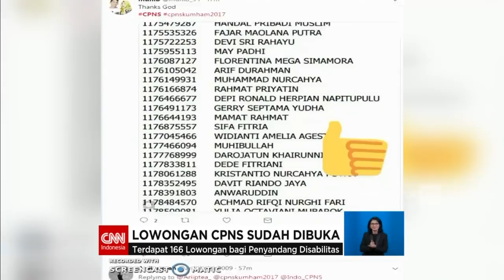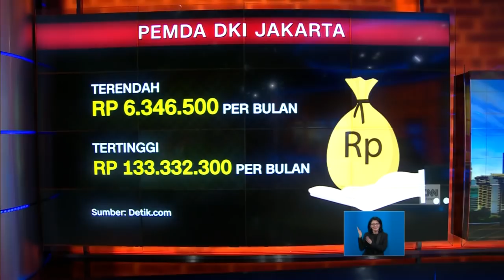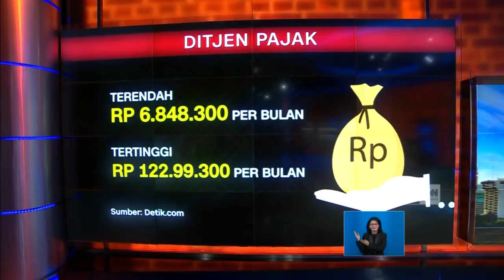Lowongan CPNS Dibuka, Ini 3 Intansi Dengan Gaji Tertinggi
Ada kabar baik bagi anda, para pencari kerja.  Pemerintah telah  membuka lowongan pekerjaan calon pegawai negeri sipil 2017 putaran 2. Hampir 18 ribu lowongan pekerjaan tersedia, di berbagai kementerian ataupun lembaga negara. Untuk menanggulangi kecurangan, Ombudsman menyediakan posko aduan.
Tiap kali pembukaan lowongan calon pegawai negeri sipil , masyarakat antusias , terlihat dari banyaknya pelamar. Salah satu daya tariknya adalah gaji, tunjangan hingga fasilitas yang didapat.dan kita akan lihat 3 instansi pemerintah dengan gaji  dan tunjuangan tertinggi, yang kami lansir dari laman detik.com.

Like & Follow Facebook:
CNN Indonesia

cnnindonesia